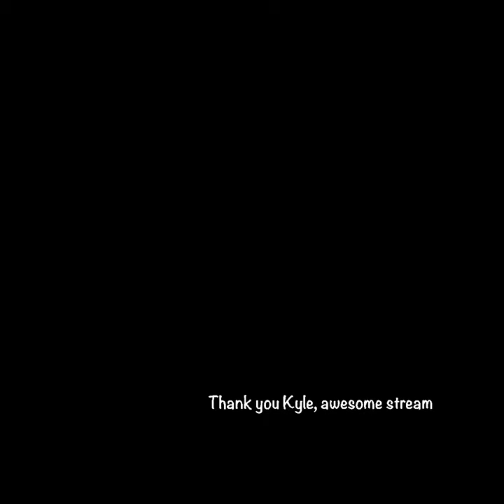Lego Monkie Kid- Red Son has something to say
I may have asked someone something in their recent stream.

This was taken from Kyle McCarley's recent Scarlet Nexus stream, which is a game he also voices in, as  Wataru Frazer. He was finally able to talk about Lego Monkie kid, so I asked him that. Go support Lego Monkie Kid! Also, thank you so much Kyle! I had fun watching the stream. :^)